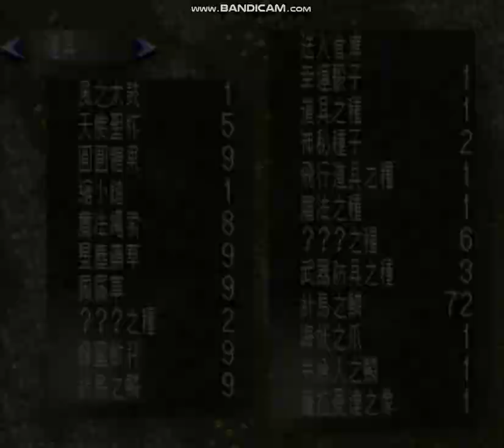聖劍傳說3-二轉(拳聖-俠盜-星耀槍騎士)10💥🔥^^快樂攻略。 KEP275